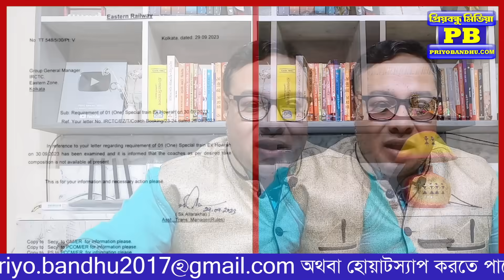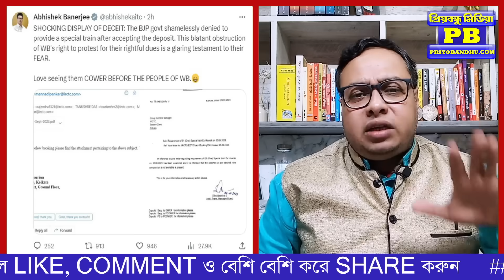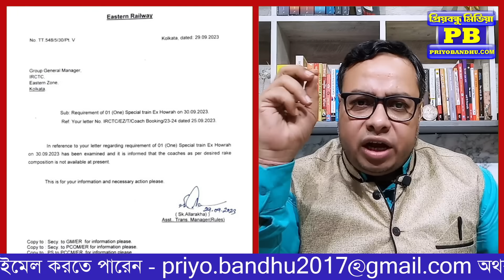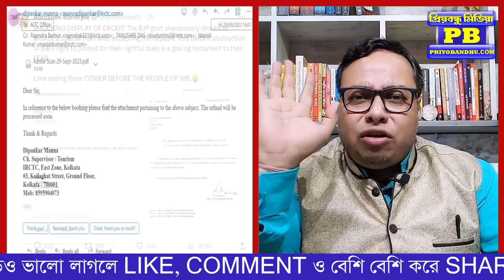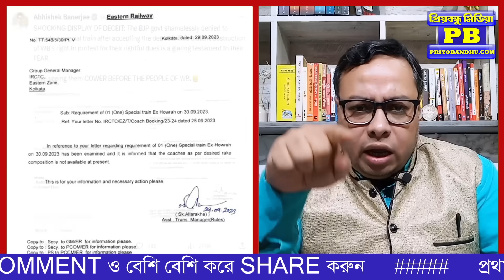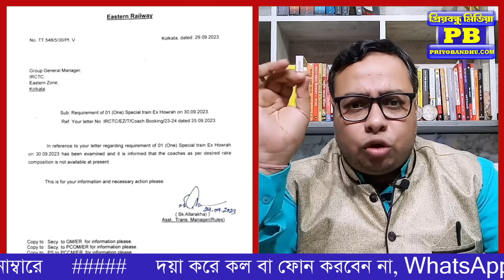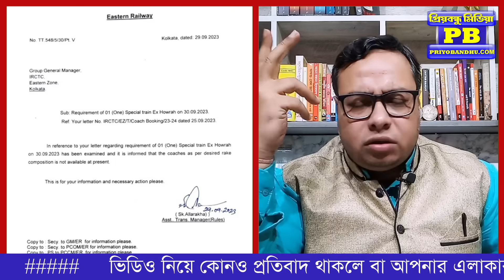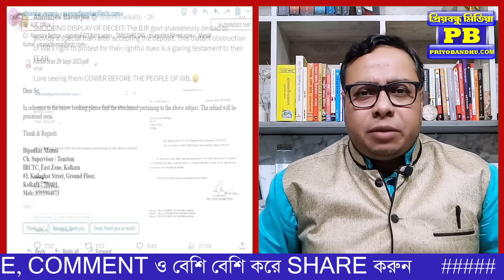এবার পাল্টা খেলা হবে! অবশেষে বাংলার BJP কর্মীদের মনের কথাটা বুঝে TMCকে কড়া সবক শেখালেন Narendra Modi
Narendra Modi West Bengal BJP vs Trinamool Congress Mamata Banerjee Setting Politics